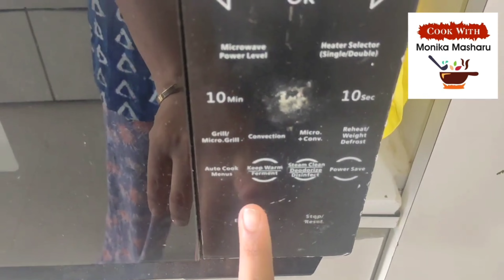ચારેબાજુ ફોતરા ઉડાડ્યા વગર ફટાફટ 5કિલો શીંગ દાણા ના ફોતરા ઉતારવાની રીત/shing Dana Fotra utarvani rit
Hello Friends સ્વાગત છે તમારૂ અમારી ચેનલ Cook With Monika Mashru માં. આજે આપને જોઇશુ શીંગ દાણા ના ફોતરા ઉતારવાની રીત.
તમને આ રેસીપી કેવી લાગી તે કોમેન્ટ મા જરૂર થી જણાવજો.
અને લાઇક કરવાનુ ના ભુલતા.

YouTube પર દરરોજ નવી, સરળ અને સ્વાદિષ્ટ રેસીપી જોવા માટે લિંક પર ક્લિક કરો

6.દરેક ફરસાણને ટક્કર મારે તેવા નવા સ્વાદ ના ગોલી વળા ની રીત સાથે ભજીયા ની કળ્યું ની ચટણી

૧૫.શીતળા સાતમ માટે ગેસ ચાલુ કર્યા વગર માત્ર ૫ જ મિનીટમાં બની જાય તેવી ૩ વાનગી

૨૧. ૨ કપ ચણાના લોટ માંથી બનાવો ૧ કિલો જેટલા મોદક પેલી વાર બનાવતા હસો તો પણ સારા જ બનશે

૨૪. આખું વર્ષ સ્ટોર કરીને માત્ર અળધી મિનીટમાં બનાવી ખાઈ શકાય તેવો કોથમીર મરચાની લીલી ચટણી નો પાવડર